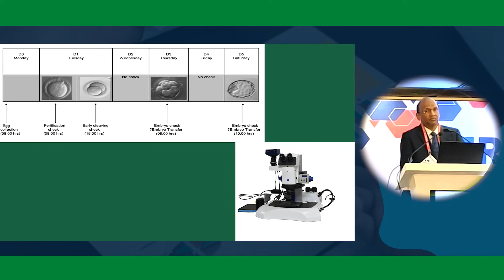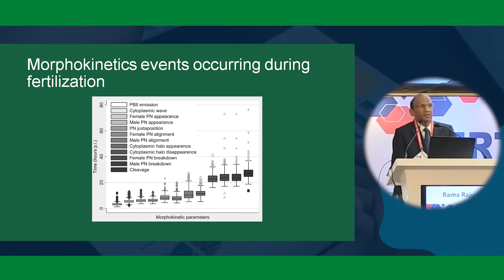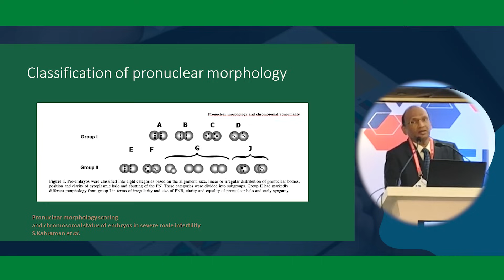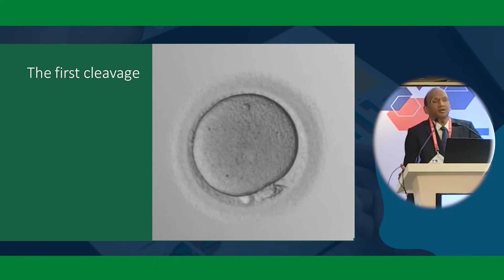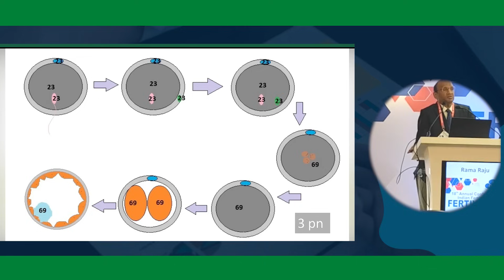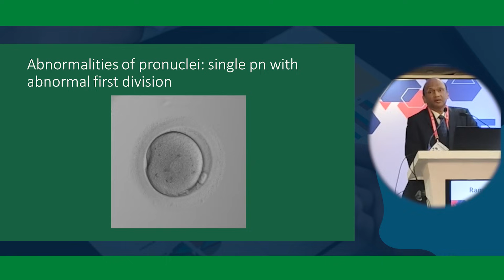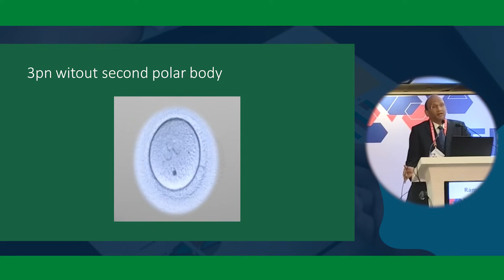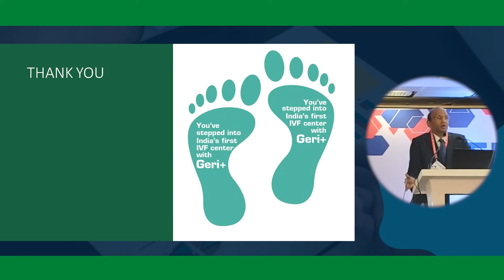The first twenty four hours of life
This video contains the talk delivered at 18th Annual Conference of Indian Fertility Society at Hyderabad
Time-lapse embryo monitoring is a technique used to monitor the development of embryos during in vitro fertilization (IVF). It involves taking photographs of the embryos at regular intervals and creating a video or sequence of images that shows the progression of development. This can help fertility specialists understand how the embryos are developing and make decisions about which embryos to transfer to the uterus.
Time-lapse monitoring can provide valuable information about the development of the embryos, including how quickly they are dividing, how evenly the cells are dividing, and whether there are any signs of abnormal development. This information can help fertility specialists select the best embryos for transfer to the uterus, which can improve the chances of a successful pregnancy.